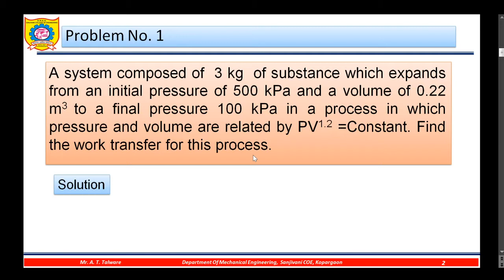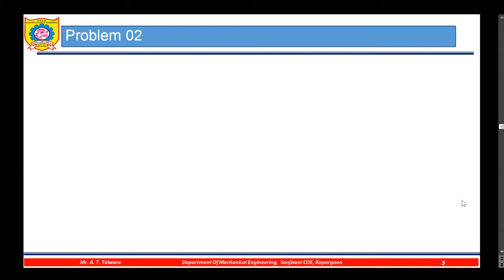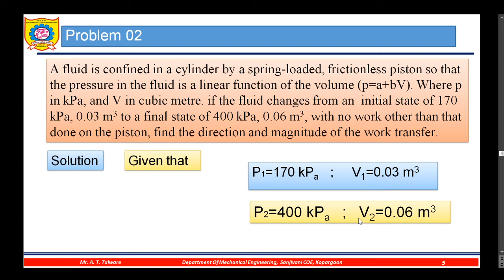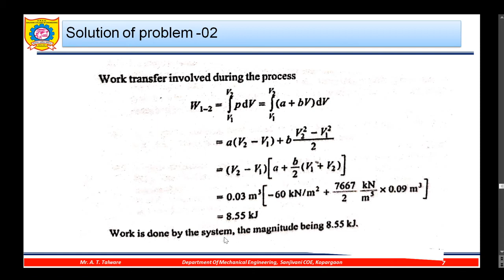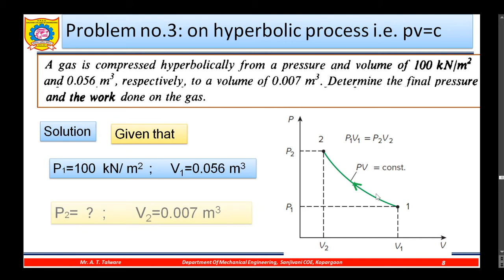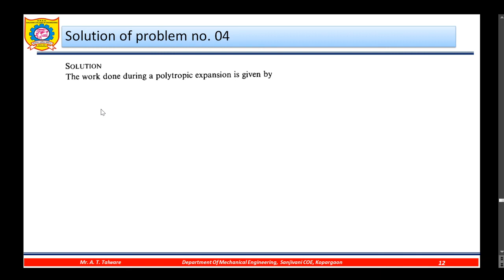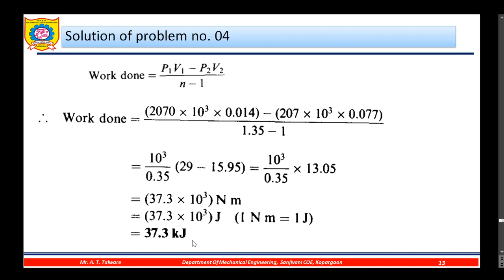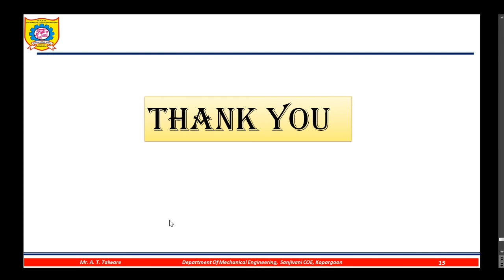Unit No 01 L 08 Numerical on Work transfer